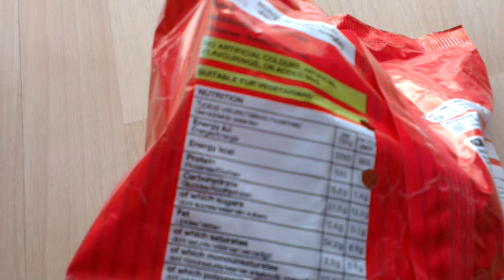No crips but just air filled M&S crisps packet :D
I got this crips packet from M&S near Liverpool street station. It was supposed to have 6 packets of potato crisps. After finishing 5 of them, when I held the 6th one, I found it had no crisps!